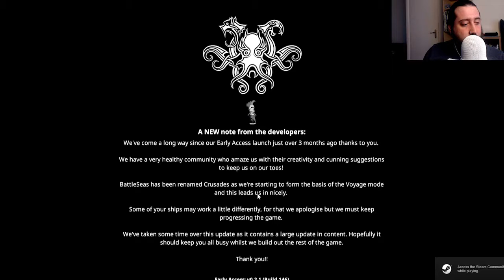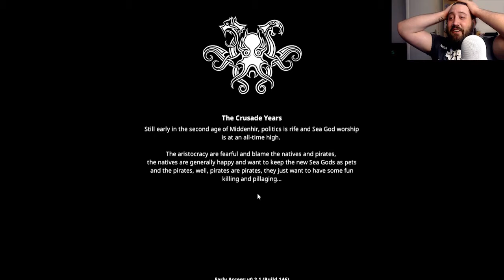OOOH SHE NASTY | The Last Leviathan (Beardy No Mates)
Kraken jokes since '89.